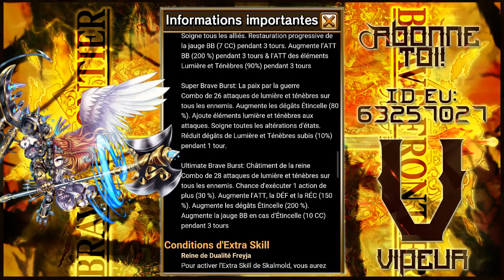Brave Frontier RPG - Invocations pour Freyja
On se retrouve aujourd'hui dans une nouvelle vidéo et cette fois ci une petite session d'invocations rares pour essayer d'avoir la nouvelle unité exclusive Freyja.
Bon visionnage